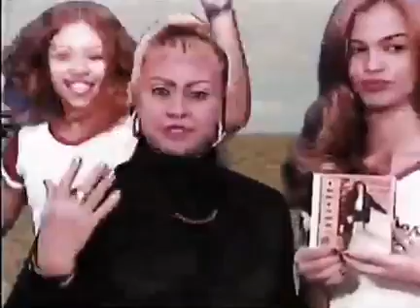Tonynho Axé no Janete Silva Show_2000.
Digitalização da vhs: Andre Felipe.